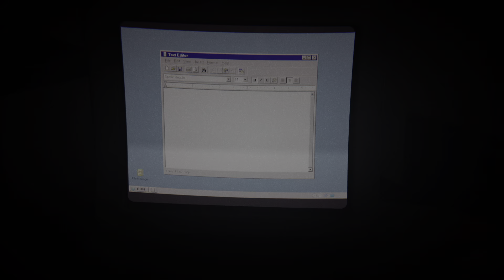What to do After the Projector Puzzle, Outlast 2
Leave the room with the projector and go down the hall to continue the story.